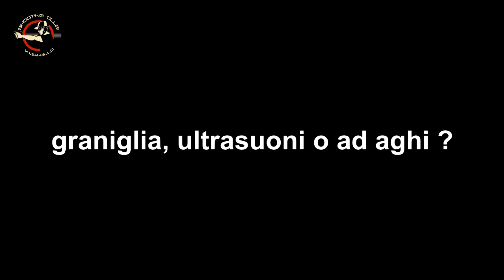Lavaggio dei bossoli lavatrice ad aghi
perché scegliere una lavatrice ad aghi!